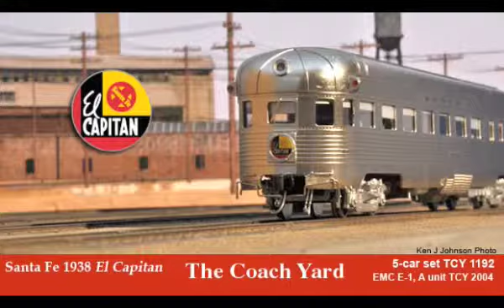ATSF 1938 El Capitan by The Coach Yard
Slide show of the Santa Fe 1938 El Capitan passenger cars by The Coach Yard.